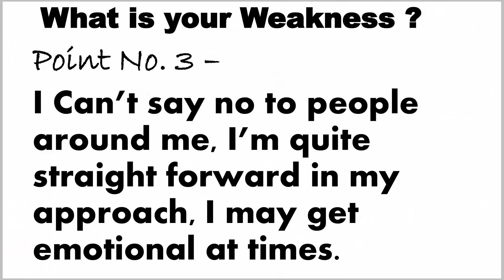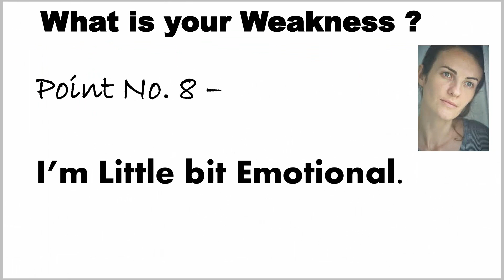Axis Bank Young Bankers ABYB Program | Online Interview Questions | What is your Weakness?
In this video, I'll explain you how to answer a very simple question, "what is your weakness?"

Axis Bank ABYB Program Online Interview Questions | What is your Weakness? | what is your Weakness and how to overcome it? | Young Bankers Program | Young Bankers Program Online Interview Questions |

For More Banking Exam Updates Join Banking Dwaar Official Telegram Channel

OR
You can also join Telegram
simply search on Telegram search bar @bankingdwaarofficial

Axis Bank ABYB Program Online Interview Questions

what is your weakness interview question

what is your weakness interview question sample answer

what is your weakness interview question sample answer in hindi

what is your weakness interview question best answer

what is your strength and weakness interview question best answer

weakness interview questions and answers

how to overcome your weakness interview questions and answers

strength and weakness interview question and answer

what is your weakness interview question for fresher

interview question weakness answers

Young Bankers Program

Young Bankers Program 2020

Young Bankers Program Online Interview Questions 2020

Apni weakness bataiye?

Aapki weakness kya hai?

How to overcome your weaknesses?

ABYB

ABYB 2020

ABYB 2020 Interview Questions

ABYB Interview Questions

PBRM

PBRM Programme Interview Questions

Priority Banking Programme

Priority Banking Programme Interview Questions

ABYBP

ABYBP 2020

Bank Interview Questions

Axis Bank ABYB Program

Axis Bank ABYB Program 2020

ABYB Program

ABYB Program 2020

ABYBP Program

ABYBP Program 2020

private bank interview questions and answers

private bank interview questions and answers in hindi

interview questions in private banking sector

private bank interview questions and answers for freshers

questions asked in private bank interview

bank interview questions and answers

bank interview questions and answers in hindi

bank interview questions and answers axis bank

bank interview questions and answers for freshers

axis bank interview questions and answers for freshers

bank interview questions and answers for freshers in english

bank interview questions and answers in english

hdfc bank interview questions and answers in english

icici bank interview questions and answers

icici bank interview questions and answers in hindi

icici bank po interview questions

icici bank po interview questions and answers

Axis Bank Interview Question and Answer

ABYB interview questions and answers

PBRM Interview questions and answers

HDFC Bank interview questions and answers

Yes Bank interview questions and answers

IBPS PO  Interview questions and answers

SBI PO interview questions and answers

Bank PO interview questions and answers

ABYB Interview

ABYB Interview Questions

Axis Bank Interview

ABYB Interview

ABYB Interview Questions

Axis Bank Interview

ABYB Interview Tips

Axis Bank Interview Tips

Axis Bank Online Interview Tips

Bank Interview Tips

Private Banks Interview Tips

abyb interview tips

axis bank abyb interview tips

axis bank abyb interview

axis bank abyb

what is your weakness axis bank interview

what is your weakness bank interview

what is your weakness job interview question